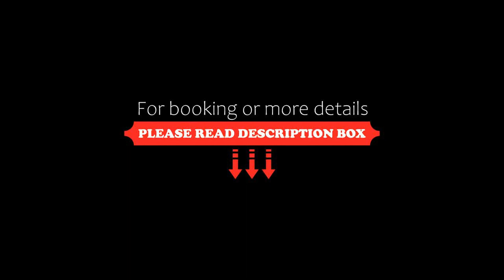Jin Bei Palace Hotel, Sihanoukville, Cambodia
About Property:
Boasting a fitness centre, bar and views of pool, Jin Bei Palace Hotel is situated in Sihanoukville, 400 m from Sokha Beach. Among the facilities of this property are a restaurant, a 24-hour front desk and room service, along with free WiFi throughout the property. Guests can have a drink at the snack bar.
The hotel will provide guests with air-conditioned rooms offering a wardrobe, a kettle, a minibar, a safety deposit box, a flat-screen TV and a private ba...
Property Type: Hotel
Address: St.2 Thnou, Sangkat 04, Sihanoukville, Cambodia
Searching For
1. Jin Bei Palace Hotel - Sihanoukville - Cambodia
2. Jin Bei Palace Hotel - Sihanoukville - Cambodia Address
3. Jin Bei Palace Hotel - Sihanoukville - Cambodia Rooms
4. Jin Bei Palace Hotel - Sihanoukville - Cambodia Amenities
5. Jin Bei Palace Hotel - Sihanoukville - Cambodia Offers and Deals
Audio Credit:
Track Title: Subway Dreams
Artist: Dan Henig